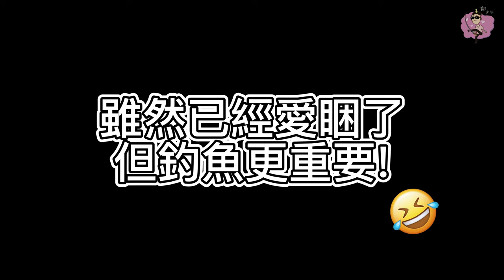【傲少年】開光新竿順便烤肉!!LEGIT Design Stand Out 拿來尻捲好不好用!?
今天跟阿凱、凱威、阿瑋、蠟筆相約大甲溪釣魚和烤肉 順便開光新竿!
剛拿到這把的時候 就驚覺超輕!! 釣了整天後 手都不會痠痛
它的感度也夠敏 清楚的將水底情況傳達給竿子
不過使用水表餌也是輕鬆操作!
還要多釣個幾趟 才能更瞭解它的優缺點!

恒達這次準備了很多好禮即將連續轟炸78人社團
那想了解更多資訊 就關注社團 等待公告!!

釣竿:Legit Design Stand Out SOC65L+ 2P
捲線器:Shimano 20Metanium HG
線:PE1.0 碳纖3.0